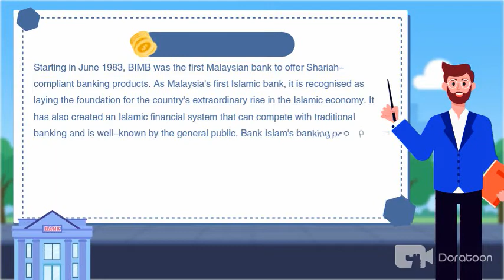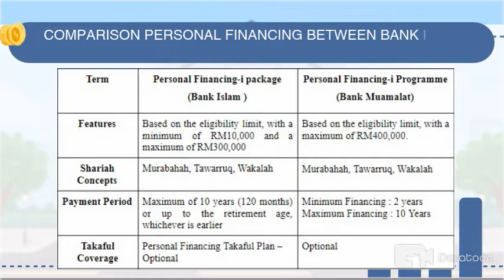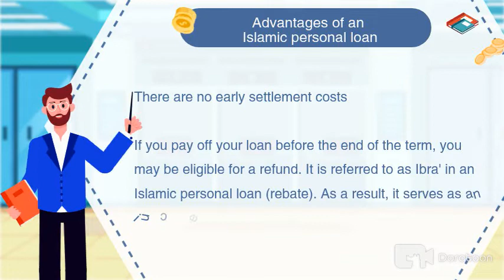A COMPARATIVE STUDY : BANK ISLAM MLAYSIA BERHAD VS BANK MUAMALAT MALAYSIA BERHAD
BIMS 2043 ISLAMIC FINANCIAL MANAGEMENT
GROUP 1